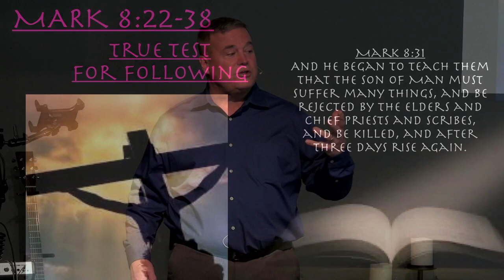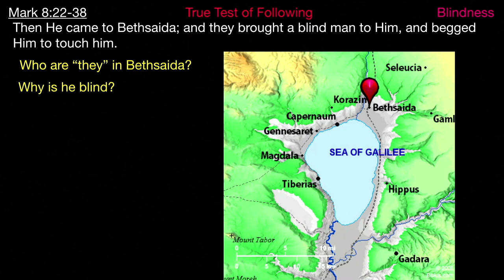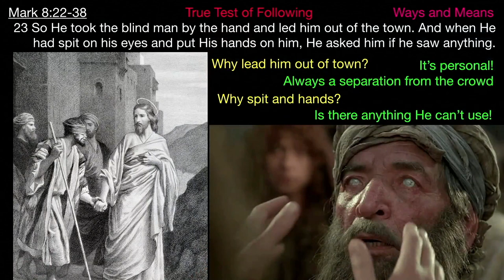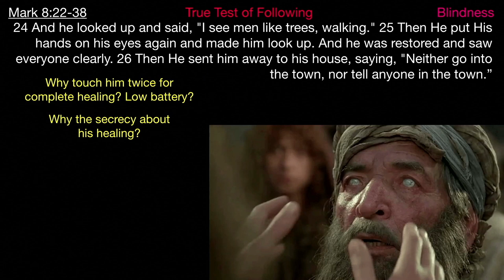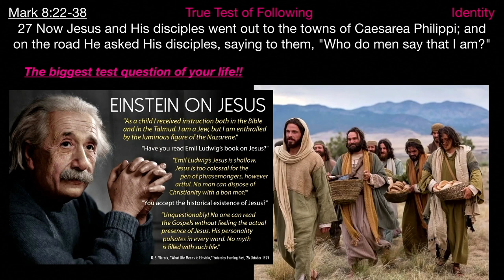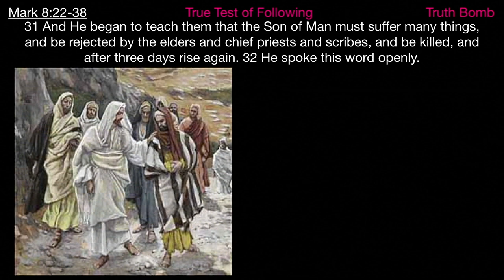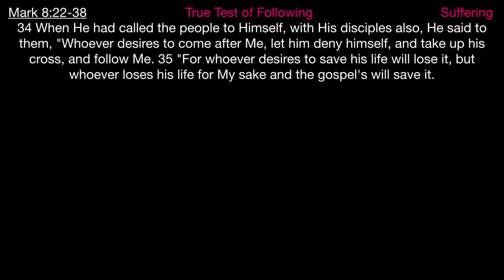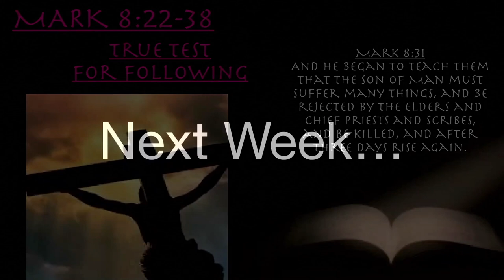** Mark 8:22-38 - True Test For Following ** | Grace Bible Fellowship Monmouth County | Sermons